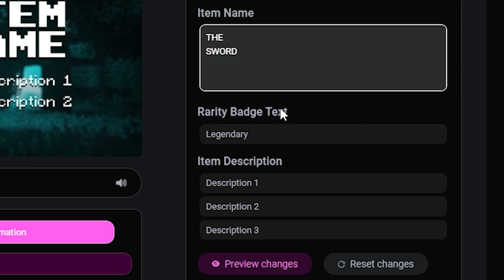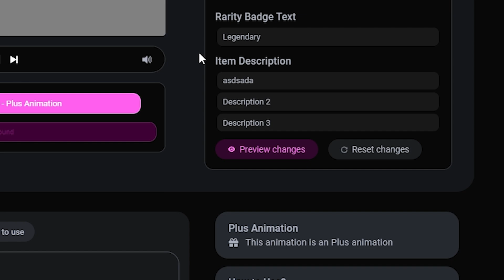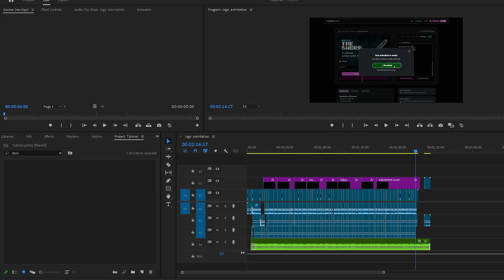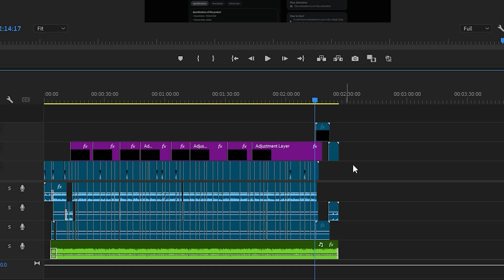Making Minecraft Animations - ccLeaf Editor 3.0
Here is a short tutorial on how to make high quality After effects style motion graphics/animations using the ccLeaf 3.0 store. These sorts of edits can be seen from many popular youtubers such as @Sword4000 & @MindOfNeo